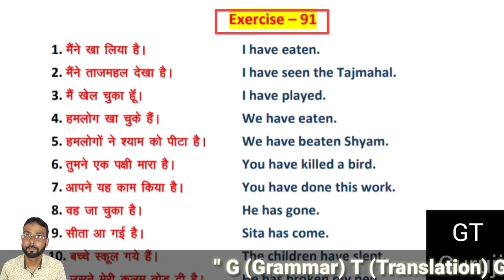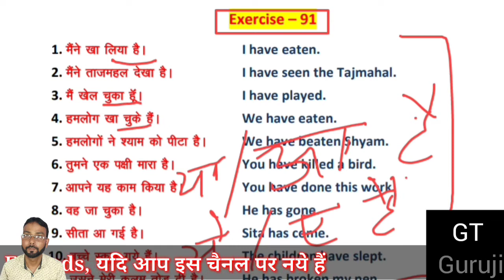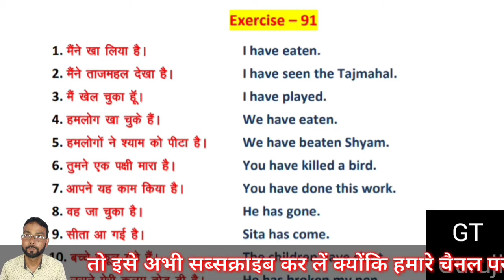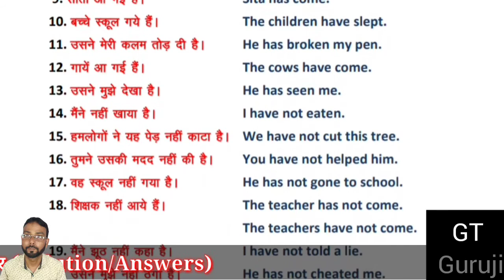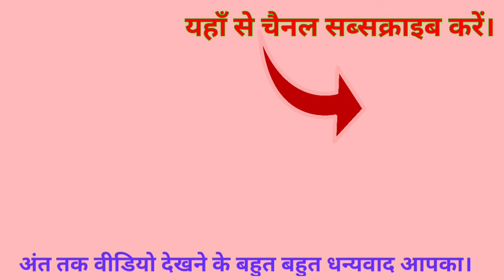Ex 91| Oxford Junior English Translation | Learn every sentence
Ex 91 | Oxford junior English Translation | Learn every sentence | Explanation in Hindi | GT Guruji

Hello Friends!

Topics Covered in this Video :

R K Sinha's Oxford Junior English Translation Ex 91,
Ex 91 | Oxford Junior English Translation | GT Guruji,
Ex 91 | Oxford Junior English Translation | Learn everything,
Ex 91 | Oxford Junior English Translation | अनुवाद सीखे,
Junior English Translation Ex 91 solution,
Oxford Junior English Translation answer,